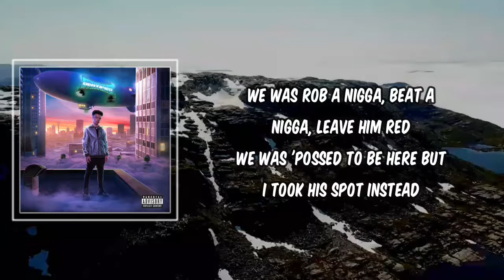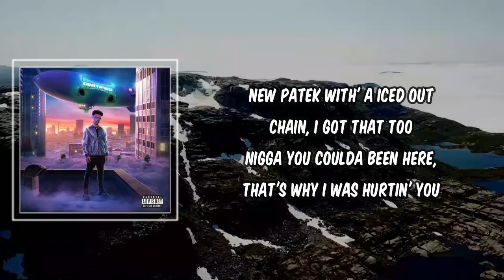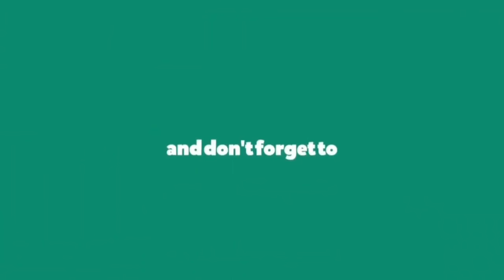Lyric: Kari's World by Lil Mosey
Kari's World by Lil Mosey
Album: Certified Hitmaker

Kari's World Lyrics:

Ugh, ugh, uh
Ugh, Ooh

Iced out my shit running to the bank now
We still pop them shits don't feel the same now
Kari would flip if he seen how I spend my days now
Only designer shit, run around with cake now

I told all my niggas we gon' ball in the hills
We was in deep that's why I stack my fuckin' bread
We was rob a nigga, beat a nigga, leave him red
We was 'possed to be here but I took his spot instead
Yesterday had them rockets, but today we holdin' bands
Now all we smoke is pack, you pop them fuckin' xans
And last year he was free but now my brother in the jail
Told him we gon' do it, that's why I'm stickin' to the plan

And I drink too much lean I need to stop that
And my nigga hold the beam, better strap that cock back
And we finna check your crib, you better lock that
I was in LA with' the top back
Pull up with a spot, clip like 32
New Patek with' a iced out chain, I got that too
Nigga you coulda been here, that's why I was hurtin' you
Blue strip what I carry I be comin' through